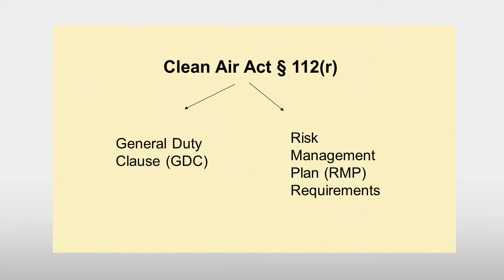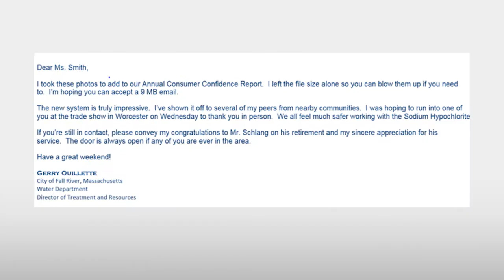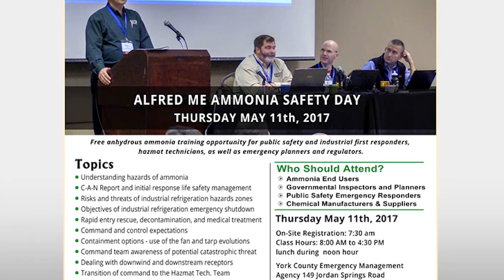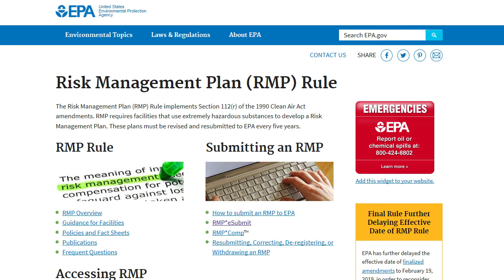Chemical Accident Prevention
EPA New England’s Chemical Accident Prevention Program helps facilities that use dangerous chemicals comply with environmental and storage safety rules. There are many more facilities that must comply with these rules than EPA resources can inspect so EPA has been using a strategic approach of enforcement and assistance to promote safe practices for storing and using hazardous chemicals.

For more about Chemical Accident Prevention and Risk Management Rule go For information about EPA